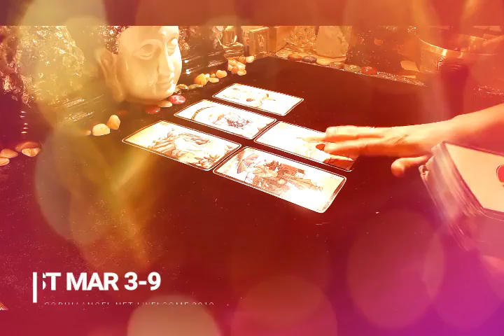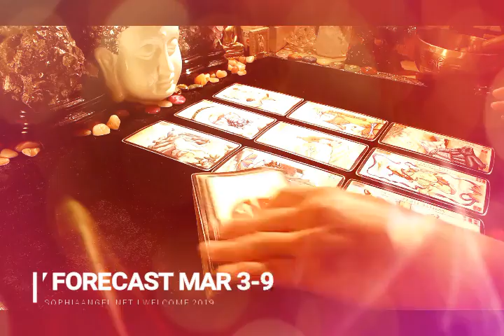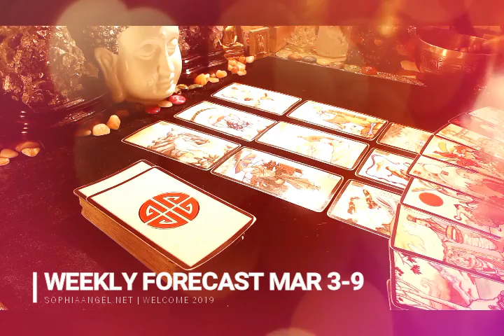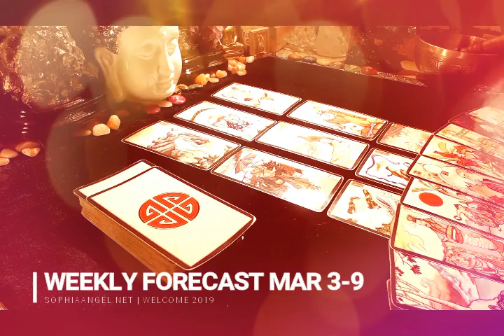TAURUS WEEKLY FORECAST BE CAREFUL WITH A PERSON FROM THE PAST